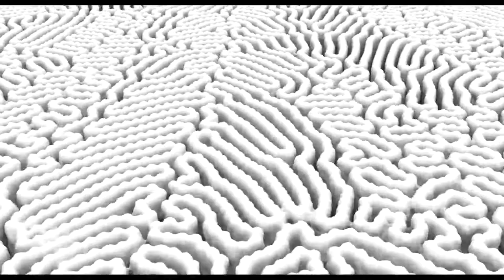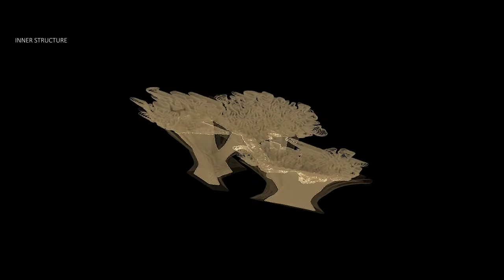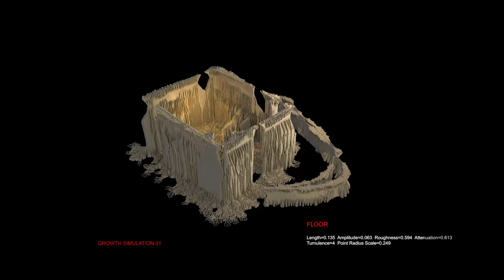Myco-Mensa ( Mycelium Table )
Myco-Mensa
Yufei Lin, Chen Shen, Lingwei Shi;

Bartlett School of Architecture; BPro: RC7 2017/18

The project aims to develop a digitally controlled self-growing, filamentous mycelium composite (myco) for the design of a table (mensa). In order to strengthen the interlocking geometries of a 3D-printed cellulose filament that resulted from a differential growth script, Pleurotus ostreatus (white oyster mushroom) was grown in and around the material. Key to the development of the project was the study of how mycelium growth determines the physical properties of this bio-composite as an interior and exterior, as well as structural building material, and the relationship of it with the surrounding environment for future growth.